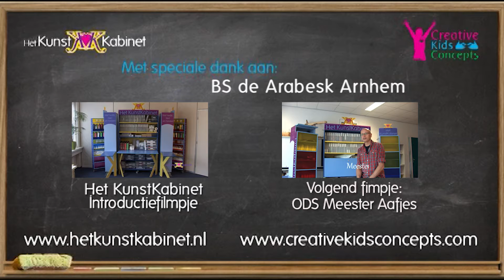Het KunstKabinet, Ambassadeurs aan het woord: De Arabesk te Arnhem